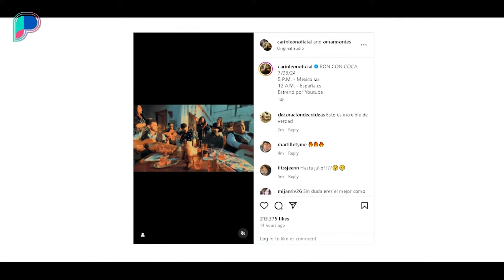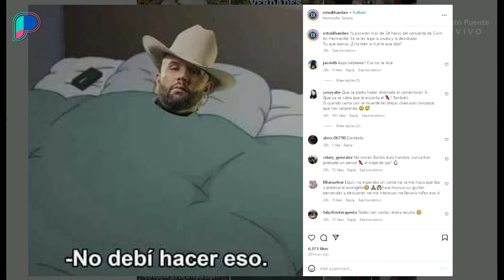Sí influye Carin León en los niños; ¿qué haremos los padres?: Bolo Hernández